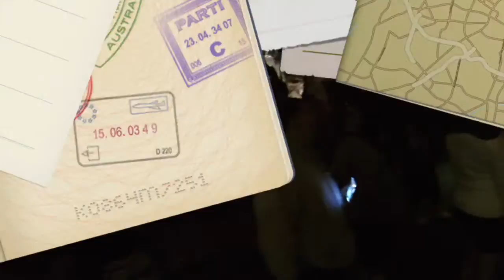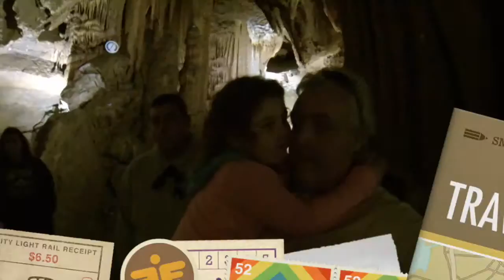Grand Caverns in Grottoes VA 5-28-16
This video is about Grand Caverns in Grottoes VA 5-28-16
Bayleigh goes to the Grand Caverns.